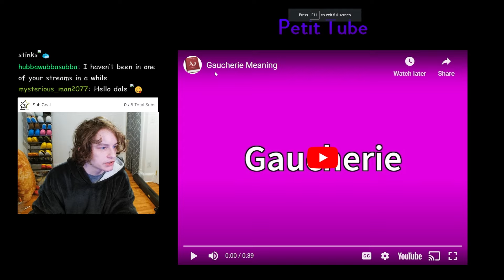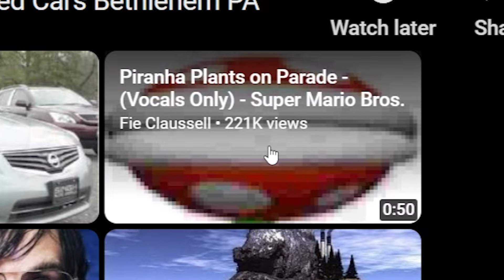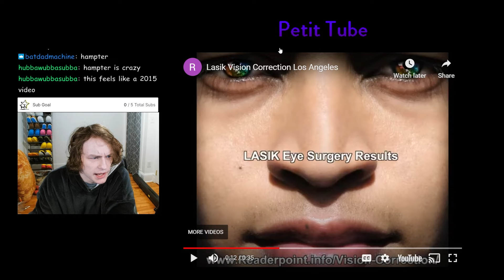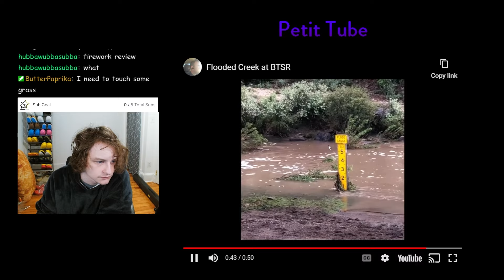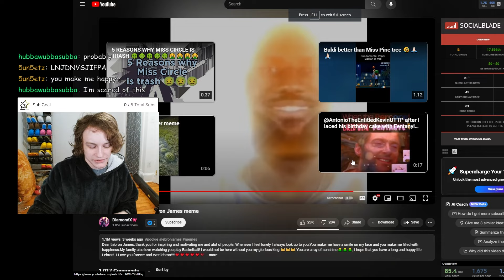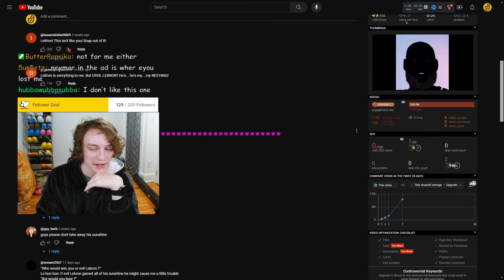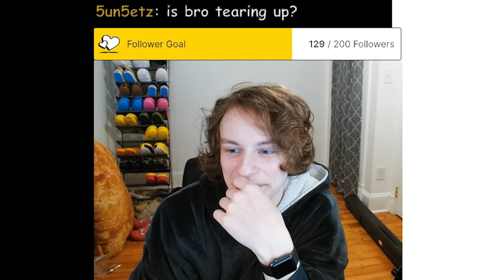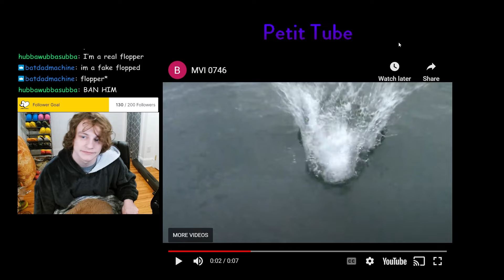I Watched Videos With NO VIEWS... (Brainrot Edition)